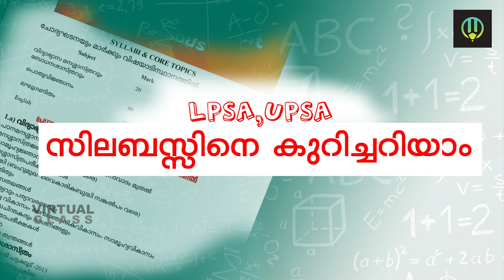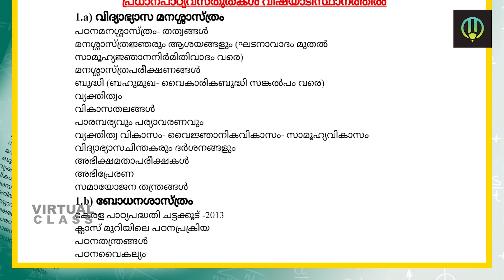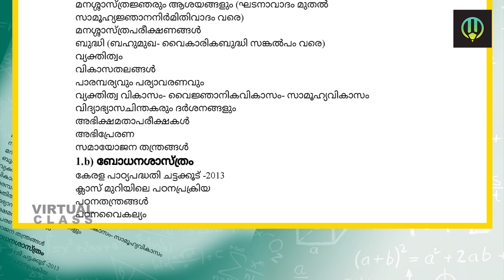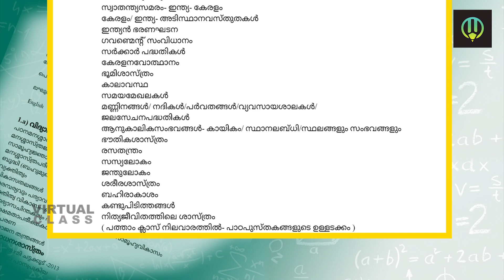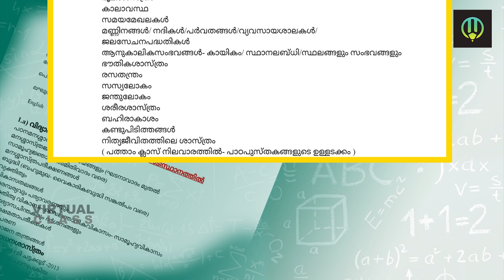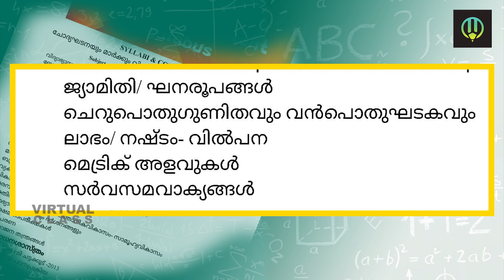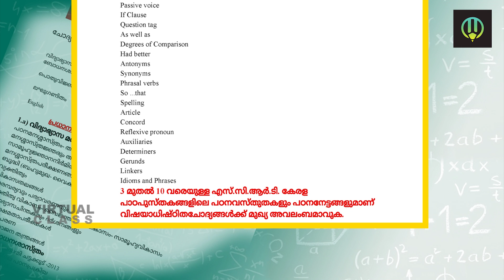Let's Study With The Syllabus | LPSA | UPSA 2020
Syllabus of LPSA and UPSA 2020